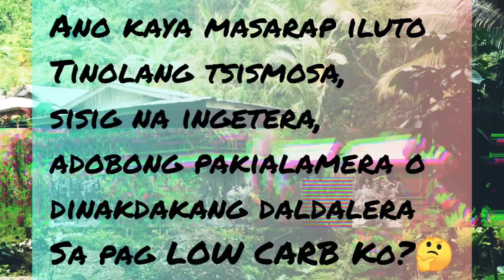ANO NGA BA?||MAVY WOL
HITACHI

🍂If you are old follower ,
THANK YOU for staying !